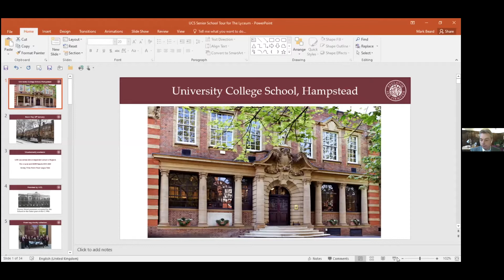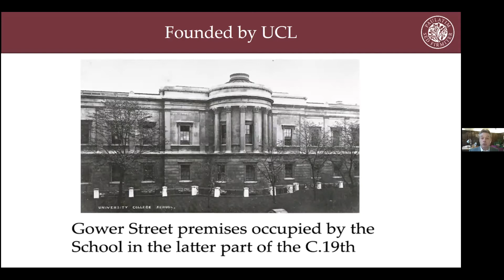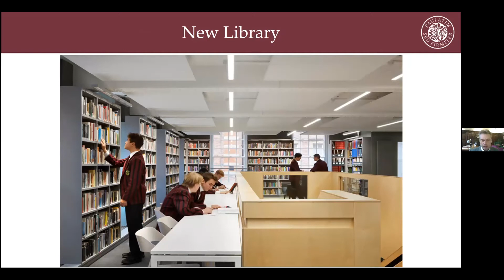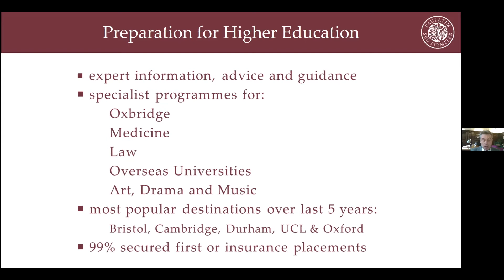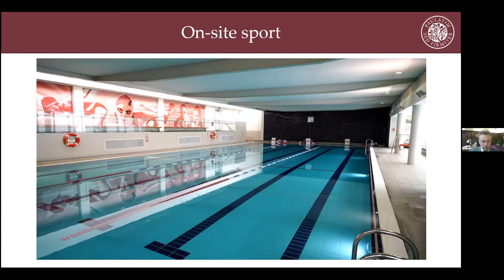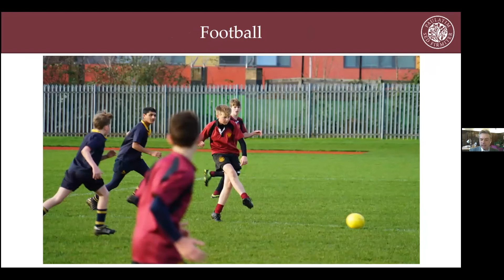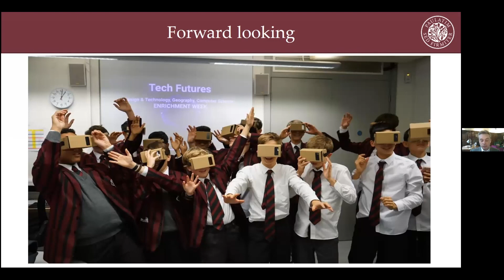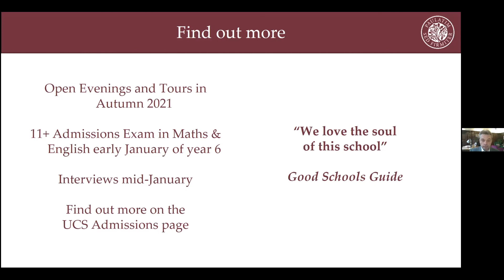Meet the Heads - University College School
A very warm welcome to The Lyceum School’s annual Meet the Heads event that was virtual this year and took place in March 2021. This event is designed for parents to get more of a feel for different Senior Schools as they approach the 11+ transitional period. Our best advice for parents is to try and find the school that is best suited to their child and to have an open mind.

Due to our central London location, Lyceum children tend to apply to a lot of different schools, across the capital and beyond. Our recent Year 6 cohort with 12 pupils received an incredible 47 offers, 6 scholarships from 26 different schools.

A big thank you to Mr Mark Beard, Headmaster of University College School (UCS) for attending.